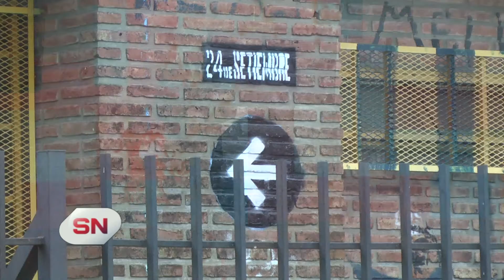Asesinaron a balazos a un homnbre Esmeralda y 24 de setiembre